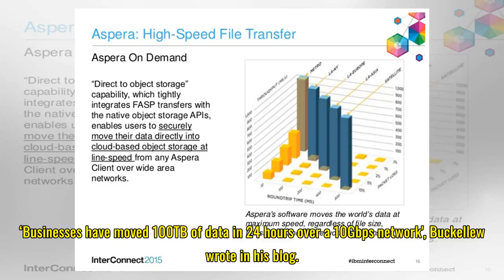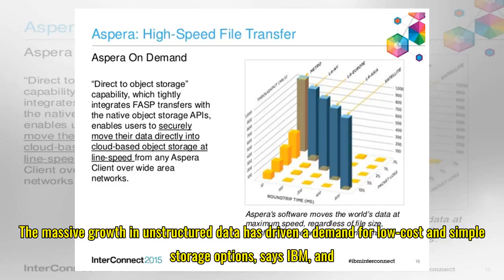Demand for speed and analytics drive Cloud Object Storage updates